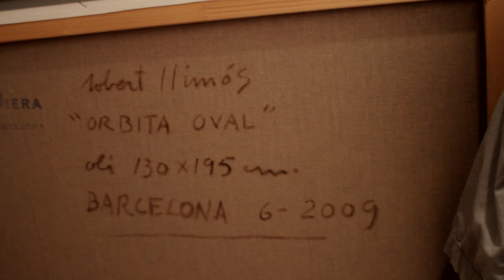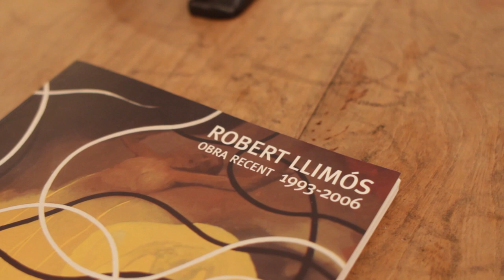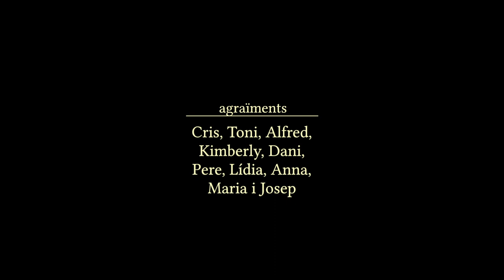'Encontre Llimós' - versió reduïda (2012)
El pintor i escultor Robert Llimós reflexiona sobre la seva darrera etapa creativa.
Curtmetratge presentat al Festival Julius de Vic.